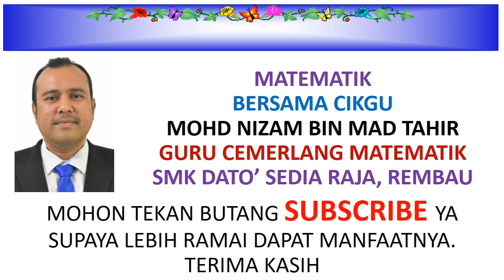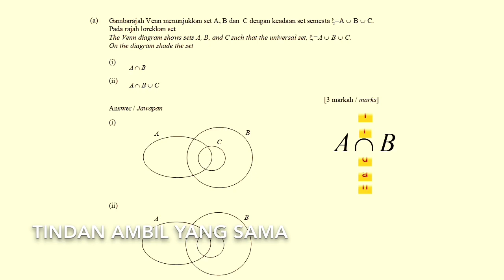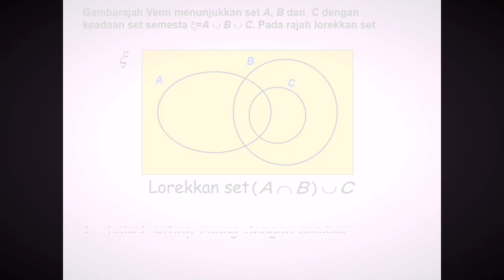Matematik - Kaedah Mudah (Tanda Right) Melorek Soalan Set Tingkatan 1, Tingkatan 4 dan SPM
Add Friend FB Mohd Nizam Mad Tahir atau untuk pertanyaan dan cadangan. Tq

YANG DIPERTUA MAJLIS GURU CEMERLANG NEGERI SEMBILAN MERANGKAP NAIB YANG DIPERTUA MAJLIS GURU CEMERLANG MALAYSIA. GURU CEMERLANG MATEMATIK, SMK DATO' SEDIA RAJA, REMBAU

Anugerah Emas dan tempat ke 3 Pertandingan Anugerah Guru Inovatif, JPN Negeri Sembilan 2019

Naib Johan, Pertandingan Anugerah Guru Inovatif, JPN Negeri Sembilan 2018